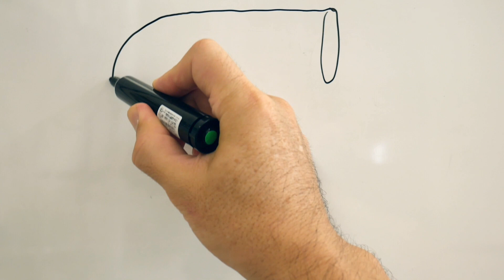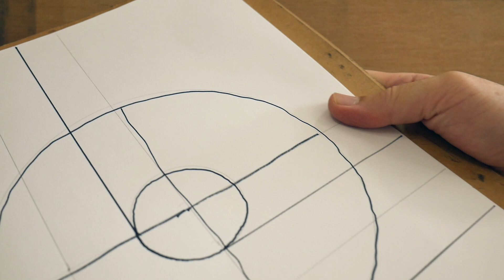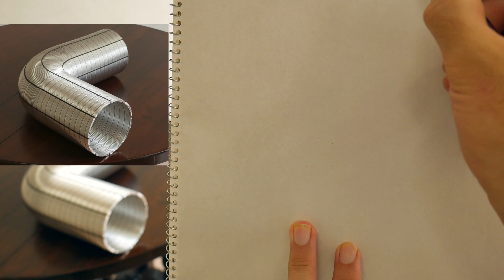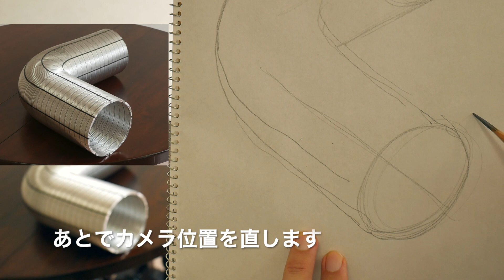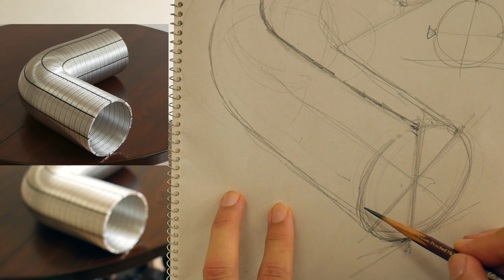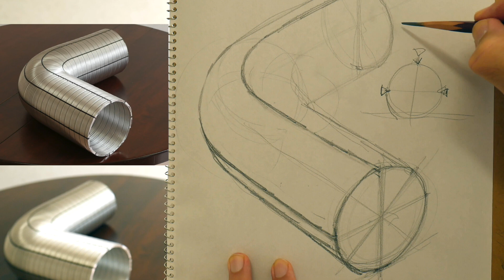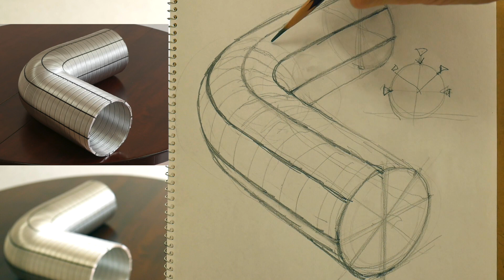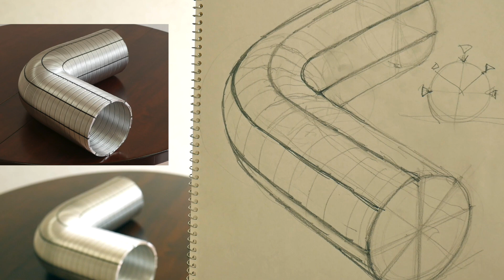90度パイプの描き方【理論で考えるデッサン】初心者編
90度に曲がったパイプの描き方について解説しています。
外側のカーブと内側のカーブが複雑に入り組んでいてわかりずらいですよね！
解説では180度・90度・45度の位置にガイドラインを引いてワイヤーフレームで捉えています。

【関連動画】
リアルな鉛筆画の描き方 Part 2『陰影、濃淡』(How to draw a real pencil drawing. Part 2『 shadow 』)

OCHABI_実技プロセス05「モリエール鉛筆石膏デッサン」解説あり_美術学院_2013

OCHABI_質問324「タッチを重ねて鈍くなる／技巧の研究だけでは遠回り」美術学院_2019

絵画教室ウニアトリエ